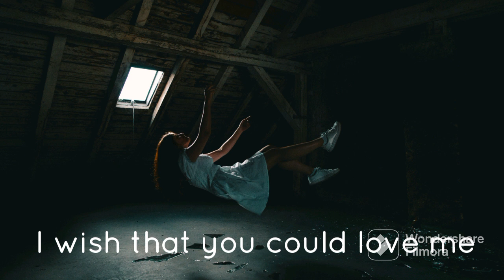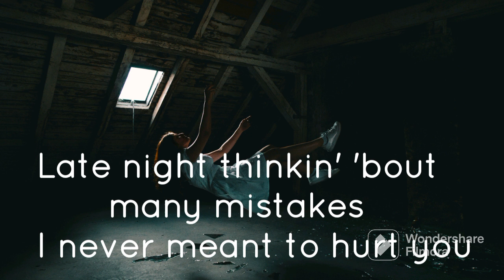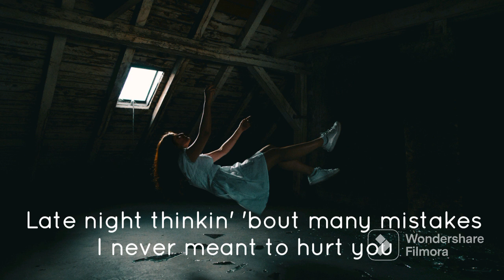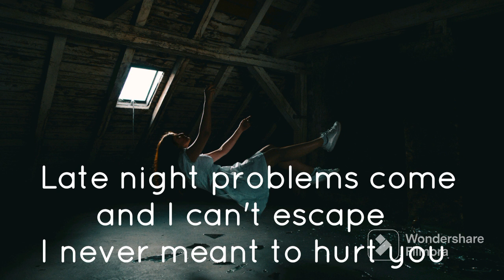Jax Anderson- Chapter 6 Many Mistakes (Lyrics Video)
🔸I have no rights on the anime/idol/artist images/clips.